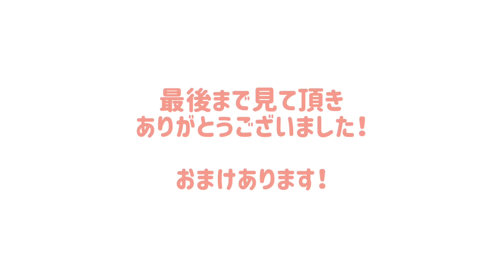【しまちゃんのASMR】自作ドーナッツに挑戦！【咀嚼音】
アップアップガールズ(２)島崎友莉亜です！

初めてドーナッツを作ってみました🍩
さくさく感出せていますでしょうか？？

※イヤフォンのマイクなのでノイズなどはご了承下さい（ ;  ; ）

今回は編集にも挑戦してみました！
サクってところを主に聞いて頂けるようにしたので少し時間は短くなってしまいましたが、、ぜひ楽しんで頂けたら嬉しいです◎